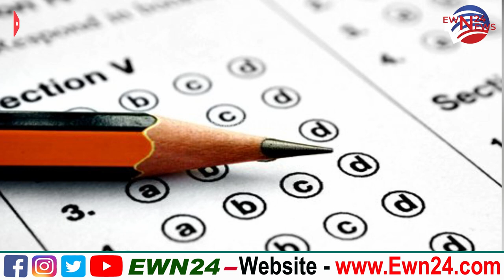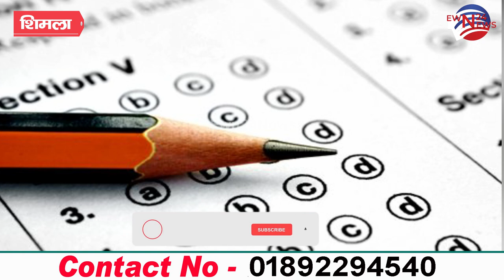हिमाचल पुलिस भर्ती की लिखित परीक्षा देने वाले इन 10 बातों का रखें ध्यान | HP Police Recruitment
The written examination of police recruitment in Himachal Pradesh is going to be conducted tomorrow i.e. on 3rd July (Sunday). For the convenience of the candidates appearing in the written examination to be re-conducted for Police Constable Recruitment, free transport facility will be provided to them in HRTC buses. Chief Minister Jai Ram Thakur has already made this announcement and today its notification has also been issued. Necessary guidelines have been issued by the state government to provide free travel facility to the candidates appearing in the police recruitment examination in ordinary buses of HRTC